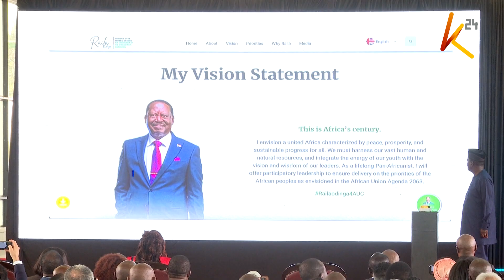Kalonzo ajitangaza kuwa kiongozi rasmi wa upinzani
Kinara wa Wiper Kalonzo Musyoka sasa amejitangaza kuwa kiongozi rasmi wa upinzani na kuwa ameirithi  nafasi ya Raila Odinga kama kinara wa Azimio. Kalonzo ambaye hakuhudhuria hafla ya kuzindua rasmi kampeni ya Odinga katika ikulu ya Nairobi amesema ni kwa sababu Raila tayari ameanza kazi ya kuwa karibu mno na serikali na huenda ukaribu huo ukahujumu juhudi za kuiwajibisha serikali. Muungano wa Azimio unasema uko imara licha ya kuondoka kwa Odinga.